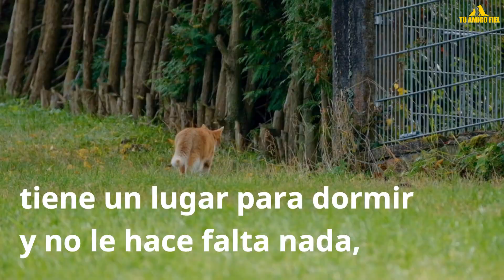¿Por qué mi GATO me trae animales sin VIDA? | Tu Amigo Fiel